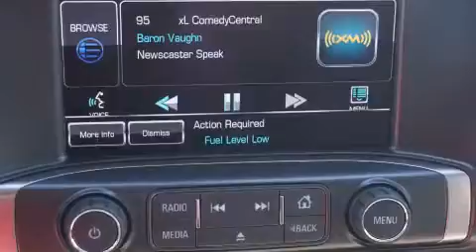2014 Chevrolet Silverado 1500 Decatur TX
We've been honored to serve the Decatur TX area , we promise that your experience at our dealership will exceed your expectations ! Year : 2014 Make : Chevrolet Model : Silverado 1500 Engine : 5.3L 8 Cyl. Not Specified Trans . : Automatic Exterior : Deep Ruby Metallic Miles : 10 James Wood Motors US Hwy 287 South Decatur , TX 76234 Welcome to James Wood - your source for quality new and used cars from Buick , Cadillac , Chevrolet , GMC , Hyundai , and Pontiac . With two north Texas locations to serve you - Decatur and Denton - our new new used car sales force is ready to assist with your next new or used car purchase . We have a large inventory of new and used cars ready for delivery today . Proudly serving the Dallas and Fort Worth Metroplex ! The James Wood Auto Group's business philosophy is to provide our customers with quality Chevrolet , Pontiac , Hyundai , Buick , GMC , and Cadillac cars , trucks and SUVs , but also provide great value and service . We are celebrating 30 years in the automotive business in the Dallas - Ft . Worth , Texas area , and it is our policy to treat every visitor that enters our Chevy , Pontiac , Buick , GMC , Hyundai , and Cadillac dealership doors as an honored guest without exception . The bottom line is we work hard every day to provide a friendly and professional sales experience for the car or truck buyer , quotes Mr . Wood . Every customer deserves that and we guarantee that you'll find it at the James Wood dealerships . 2014 Chevrolet Silverado 1500 Decatur TX